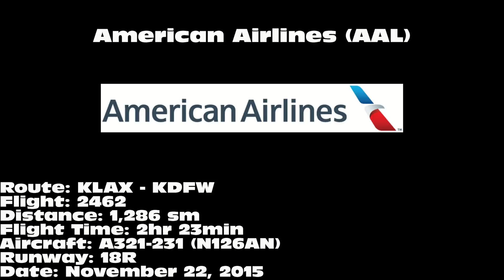American Airlines A321-231 [N126AN]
American Airlines A321-231 landing on 18R at Dallas/Fort Worth International Airport (DFW) on November 22, 2015